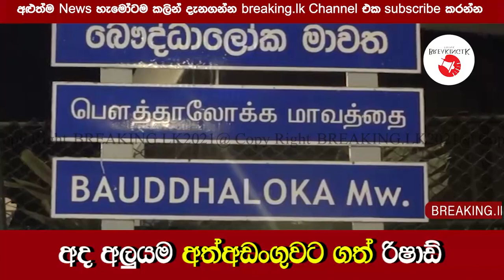අද අලුයම අත්අඩංගුවට ගත් රිෂාඩ් | Breaking.lk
අද අලුයම අත්අඩංගුවට ගත් රිෂාඩ්